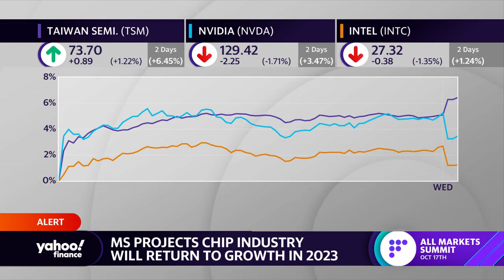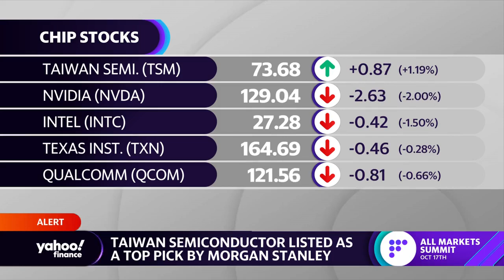Taiwan Semiconductor stock rises on bullish call for chip makers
Yahoo Finance Live anchors discuss Morgan Stanley’s decision to mark Taiwan Semiconductor a top pick for investors.